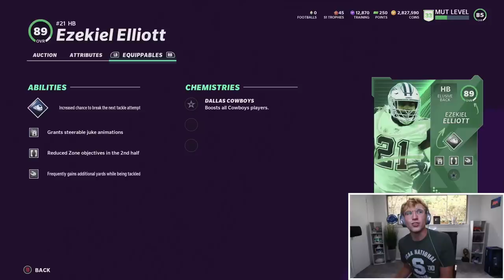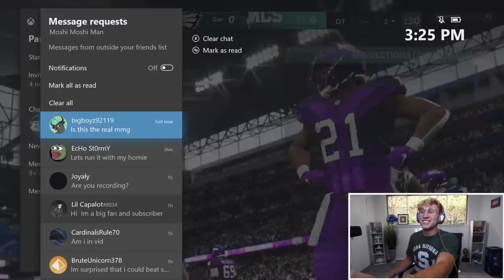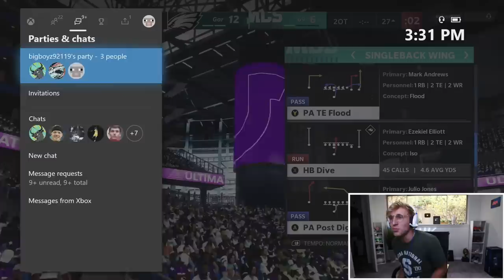Feeding Zeke for an Entire Video...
FEEEED ZEEEEEEEEKE